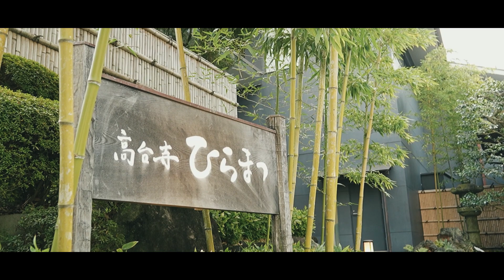【結婚式レポ】レストランひらまつ 高台寺 ver.03 ひらまつウエディング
ひらまつのレストランウエディングは、20年以上前、
レストランを訪れたひと組のカップルの幸せのストーリーから始まりました。

美味しいお料理、素敵な空間、心温まるサービスで
楽しいひと時を過ごしたレストランは、ふたりが愛を育んだ大切な場所に。
"結婚"という新しい人生のスタートを決めたとき、
ふたりがウエディングパーティの舞台として選んだのも、そのレストランでした。

なぜなら、
特別な1日に招く人たち――これまで見守ってくれた家族や、応援してくれた人たちに、
ふたりが一番伝えたかったのは、心からの「ありがとう」だったからです。
ふたりが感動したお料理の数々を、感謝の気持ちを込めてお招きしたゲストにふるまいたい。
シンプルだけれど、何よりも心に響くおもてなしは、レストランだからこそかなえられる素敵な形でしょう。
ひらまつウエディングは、そんなレストランウエディングの“原点”を守り続けています。

▼式場ページからオンライン相談やフェアの予約も可能です。お気軽にご相談ください。